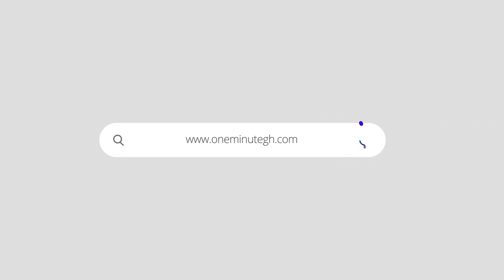Election Petition: Court grants Mahama’s motion to amend errors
The Supreme Court has given the National Democratic Congress (NDC) flagbearer, John Mahama, the opportunity to amend some errors in his petition challenging the outcome of the 2020 general election.

His motion in this regard was granted after a Supreme Court hearing on Thursday morning.